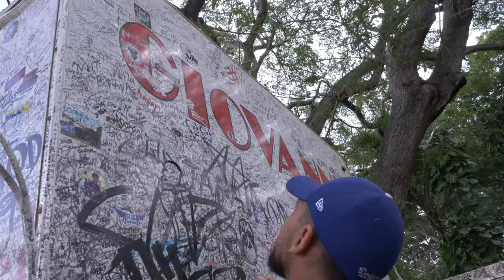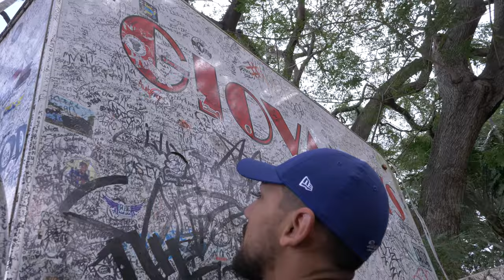LATINOS GO TO HAWAII FOR THE FIRST TIME!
4 friends adventure through Oahu for the first time trying food and different experiences!